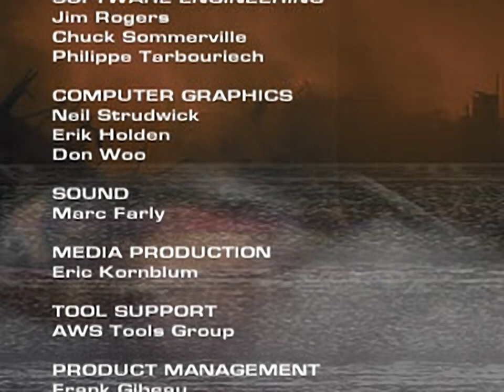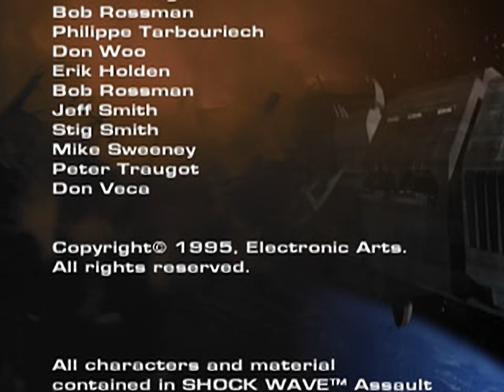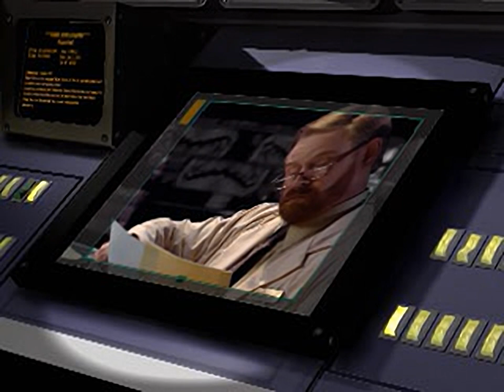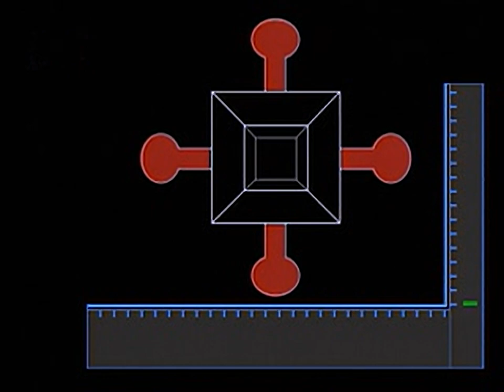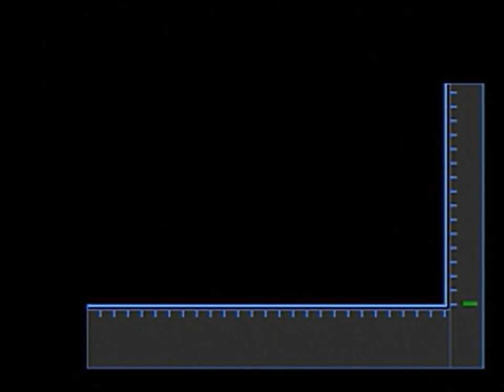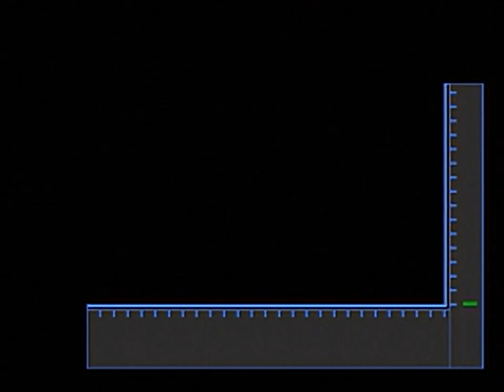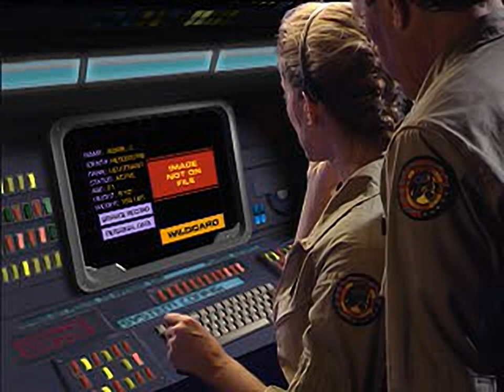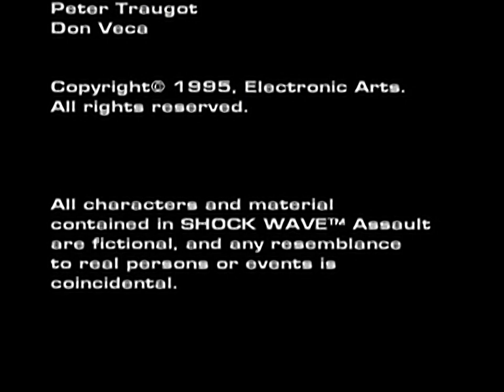Shockwave Assault - all videos for the Playstation 1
00:00 - D1
01:30 - D15.300
01:49 - D16.300
02:05 - D17.300
02:15 - D18.300
02:32 - D19.300
02:41 - END_BAD.300
03:06 - END_GOOD.300
03:58 - INTRO.300
04:43 - M01.300
06:41 - M02.300
09:21 - M03.300
11:01 - M04.300
13:30 - M05.300
15:18 - M06.300
16:46 - M07.300
17:54 - M08.300
19:13 - M09.300
20:17 - M10.300
21:21 - MENU.300
21:51 - R12.300
22:38 - R12ALT.300
23:17 - R13.300
23:58 - R14.300
24:41 - CREDITS.300
26:01 - D15.300
26:21 - D16.300
26:37 - D17.300
26:47 - D18.300
27:04 - D19.300
27:13 - INTRO.300
29:20 - MD1.300
29:48 - MD2.300
30:13 - MD3.300
30:56 - MD4.300
31:29 - MD5.300
32:00 - MDEG.300
32:58 - MDR1.300
33:08 - MDR2.300
33:21 - MDR3.300
33:32 - MDR4.300
33:43 - MENU.300